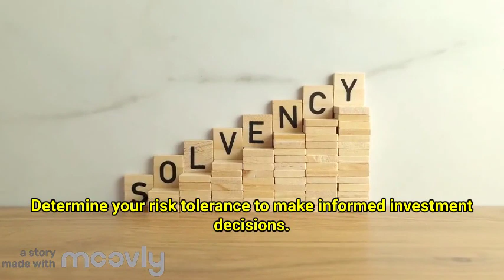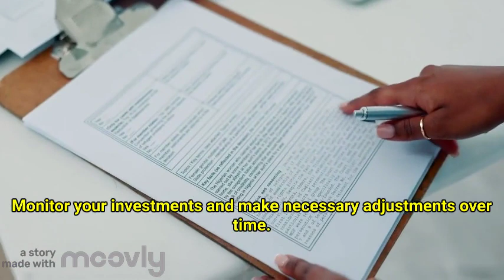How to plan investment?